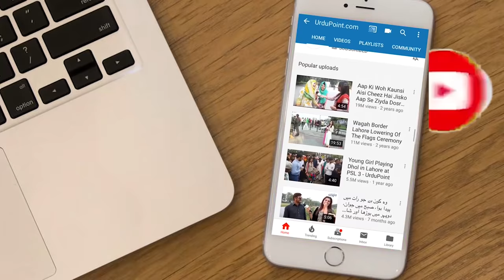Arshad Tarar - Strong Man Who Lifts & Stops Tractor, Does Push-up With Heavy Tyres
Arshad Tarar is a strong man from Mandi Bahaddin, who shocked us by his amazing talent. He can stop a tractor from his arms and can lift it as well. Moreover, he can lift bricks from his teeth. Arshad has such a powerful and strong body that he puts three big crane tyres on his back and does the push-ups. He claims Khan Baba to lift the tractor and he will present one lac rupees as an encouragement. Watch the video with Farrukh Shahbaz Warraich for more details.